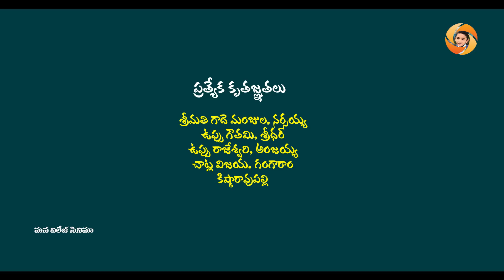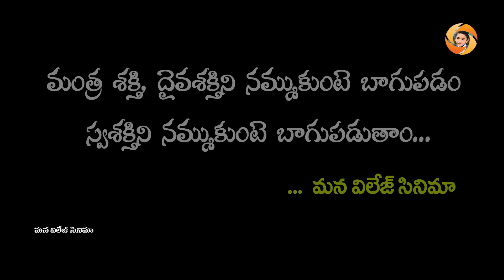సుక్కల్ జూపిత్తా/ sukkal joopitha//Telugu hilarious comedy Short Film///MVC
Mana Village Cinema YouTube Channel is a One Stop Complete Entertainment For Telugu Short Films and Telugu Comedy, Our videos show the Typical Behavior of People in the Village, Village Cultures.